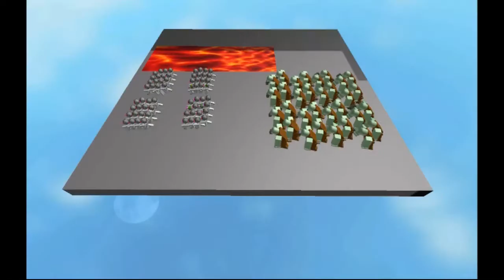Gargantuar vs Golem (Roblox Challenge #1)